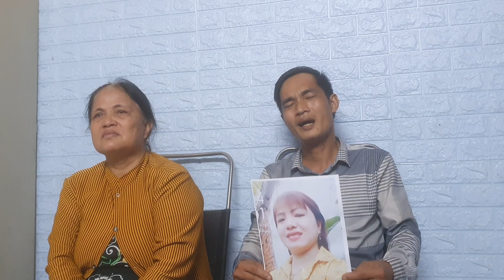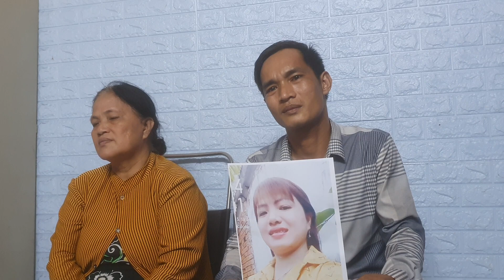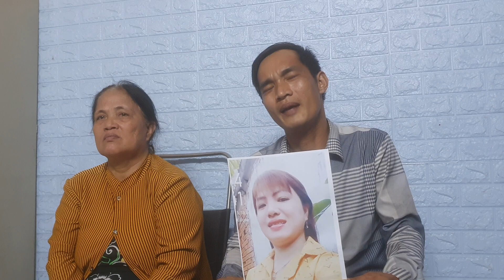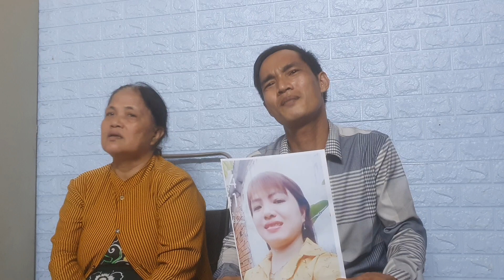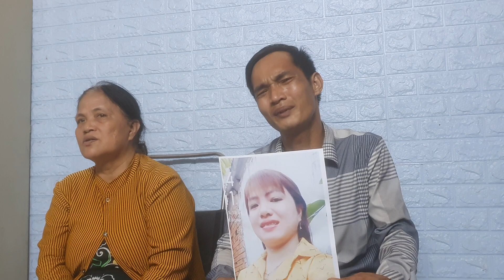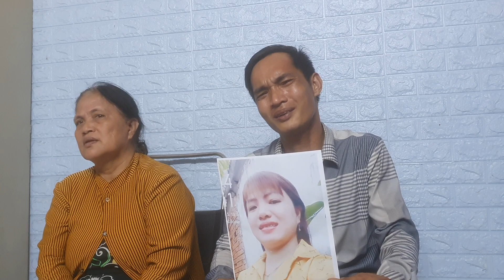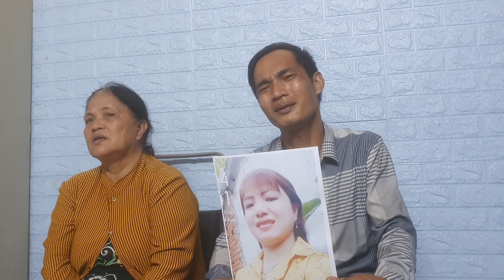Chồng cùng mẹ vợ nhờ hiệp sĩ timvơ